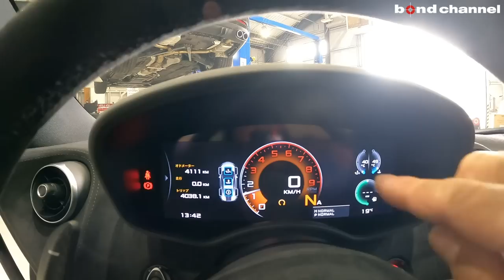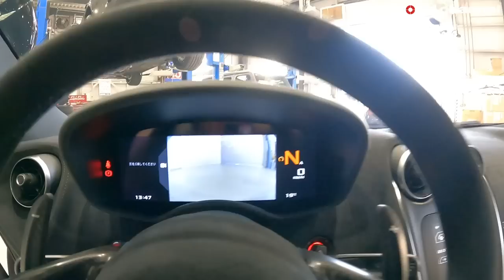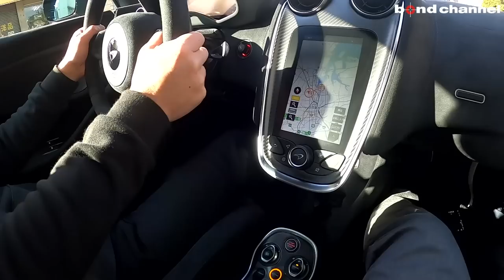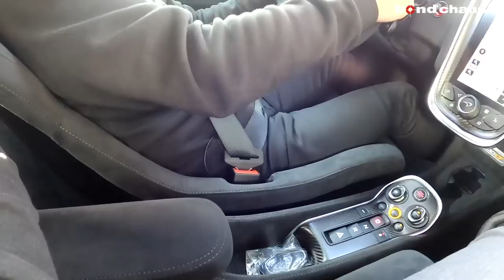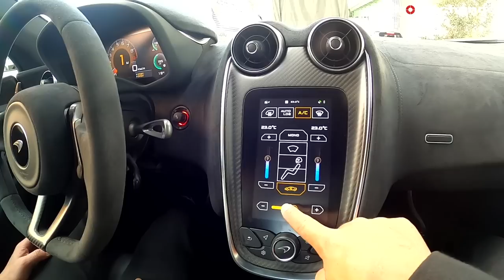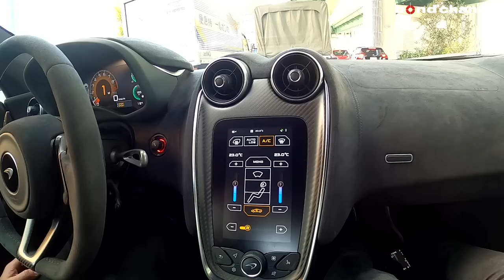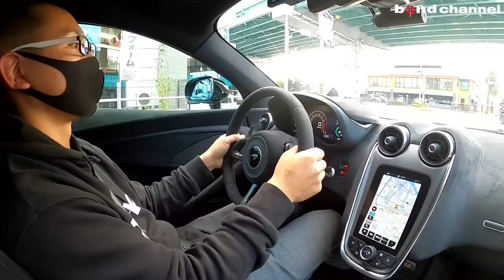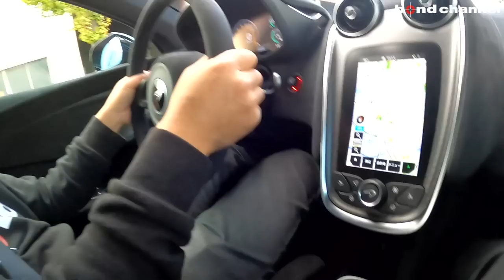【bond cars Nagoya】McLaren 600LT【車両紹介】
Chapters
00:00 外装紹介
11:19 内装紹介
23:24 トランク紹介
24:49 灯火類&排気音&リフター紹介
26:26 試乗

グレード STD
型式 ABA-P13SP
ハンドル 左
登録形式 ディーラー
保証 あり
修復歴 なし

「ロングテール」の精神は、限界を押し上げることを可能にします。スポーツ・シリーズの名の下、公道も走れる究極のロードカーモデル、すなわちLTの名にふさわしいマシンを追求しました。エンジニアリングの大胆さによりMcLaren 600LT。これまで「ロングテール」の称号が冠されたモデルの飽くなき精神が吹き込まれたマシン。これまでのモデル同様、一点にフォーカスして仕上げられ、極限までパフォーマンスとドライビングを押し上げます。

このマシンは臆病な人には向いていません。これは道路上で本領を発揮する野獣です。私たちの新しいスポーツカーのベンチマーク。史上最速、最強、かつ公道も走れる究極のスポーツ・シリーズです。独自のトップエキゾーストが誕生。圧巻のサウンド、目を奪われるデザイン。McLaren 600LTの大幅な軽量化にも貢献しています。 マクラーレン「ロングテール」を代表する特徴が余すことなく詰め込まれ、レースカーからインスピレーションを得たカーボンファイバー製のボディワークが大きなフロントスプリッターから固定式リアウィングと長さのあるリアディフューザーまで続いています。これにより、軽量化とダウンフォースの強化が実現しました。また、サーキット走行を重視したダイナミクスと強化されたダイナミックな機能により、アグレッシブなモデルに仕上げられています。

〒457-0071
愛知県名古屋市南区千竈通5-26-1